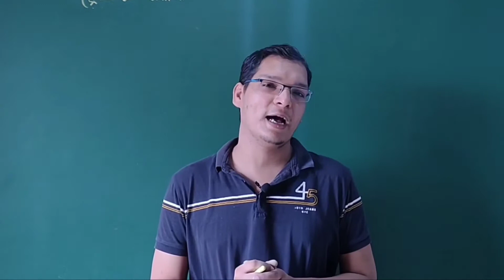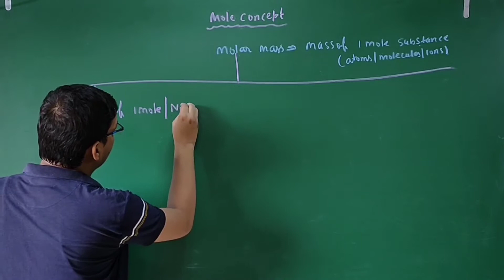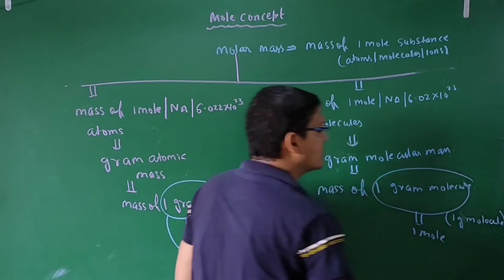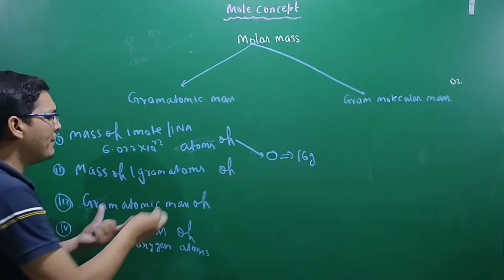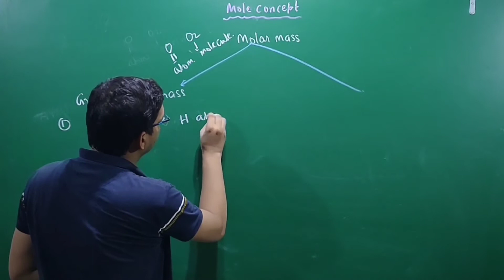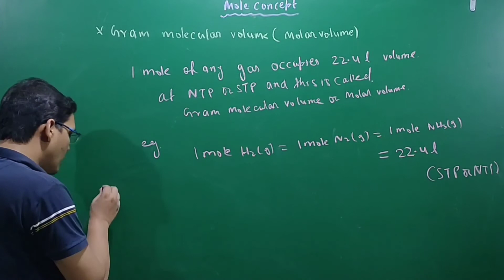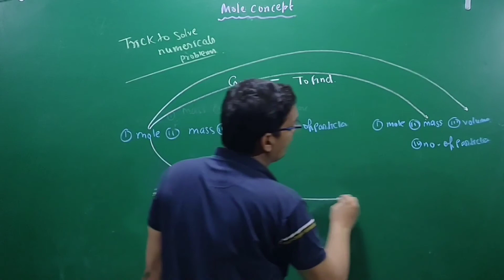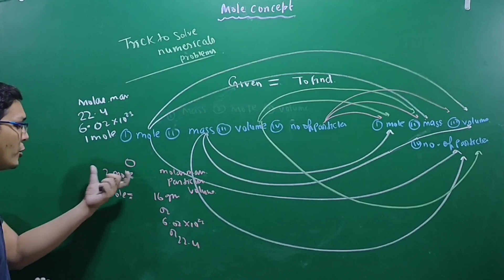mole concept part 1|class 11 chemistry